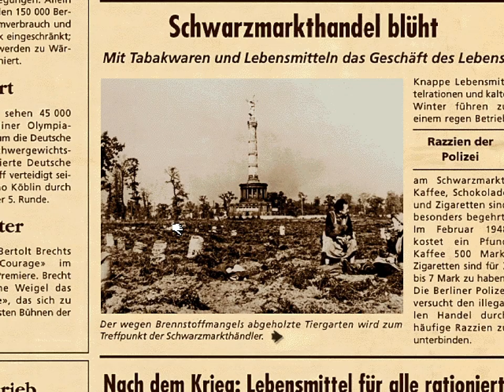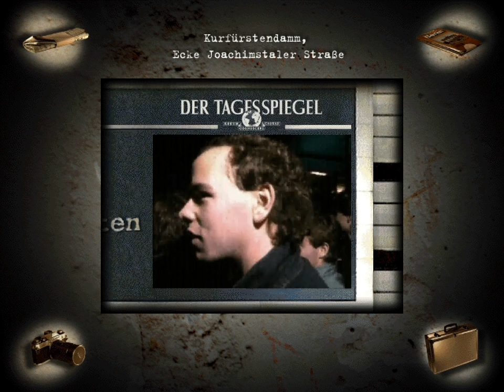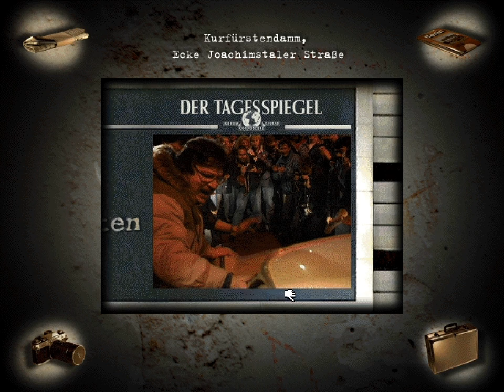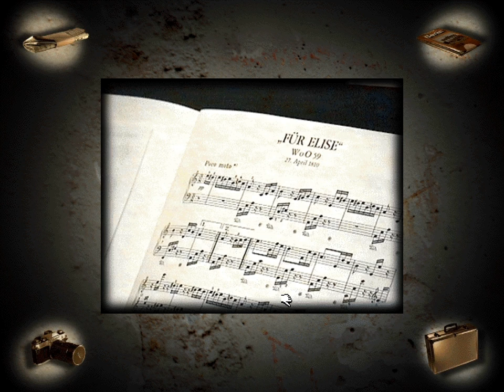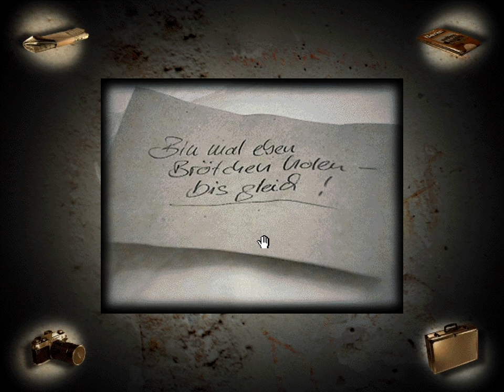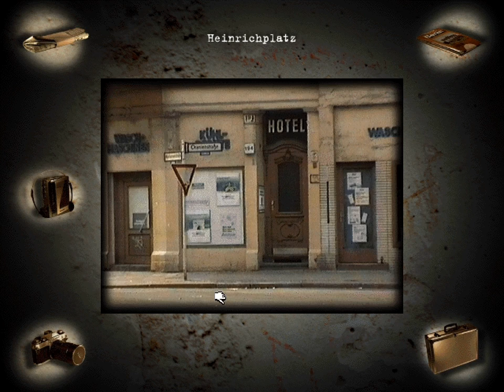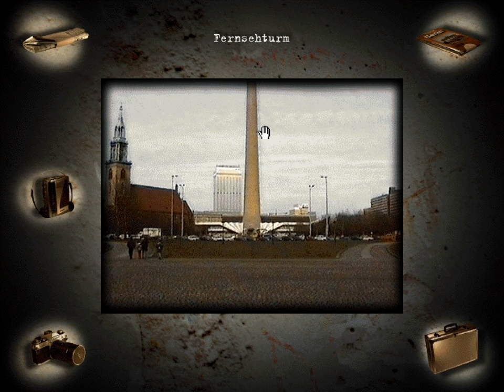Let's Play Berlin Connection #2: The Most Awkward Sex-Scene in Video Game History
It is said that in order to make a movie, you need nothing besides a gun and
a girl; it is unknown whether the same applies to video games.

Nonetheless, a girl and shortly thereafter a "gun" make an appearance, when
Roger Penrose pursues his photographic post snapping pictures of the cheerful
crowd at Brandenburg Gate that celebrates the Fall of the Berlin Wall.

The girl is named Katja, and she is from east Berlin. After taking advantage of
her new freedom with a walk along the Ku'damm, she invites Roger to her
apartment...

P.S.: Yes, I'm still alive and safe. Please stay so too!
P.P.S.: More content to come soon!